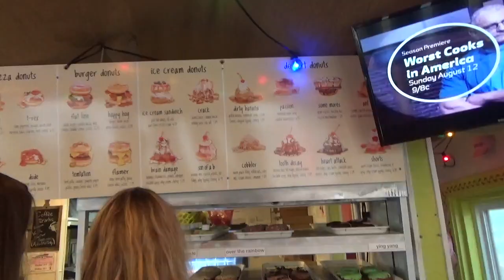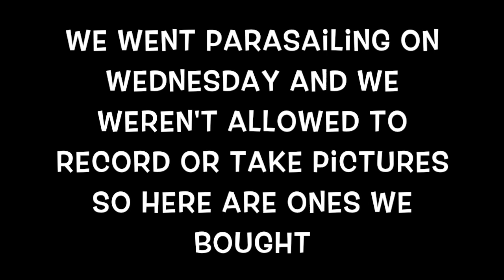my brother got stung by a jellyfish